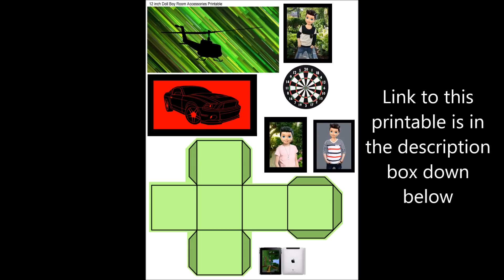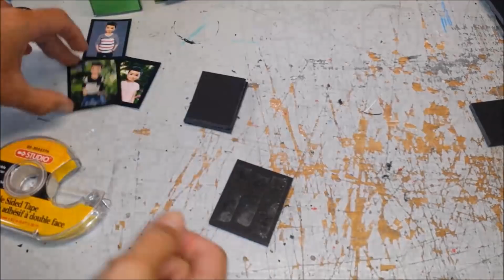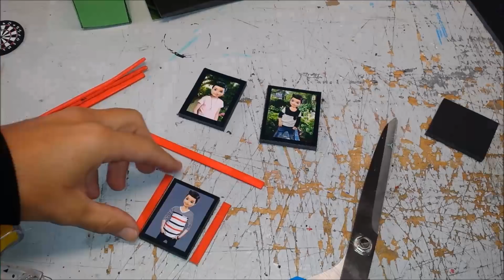DIY 1:6 Scale Doll Boy Room Accessories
How to make Doll Boy Room Accessories, tablet, darts & dartboard, pictures and cube chair.